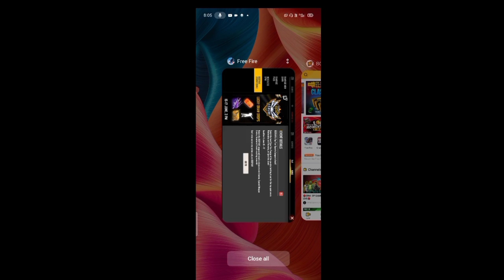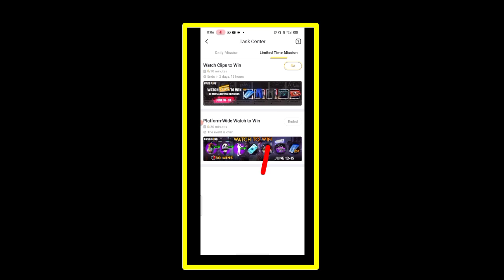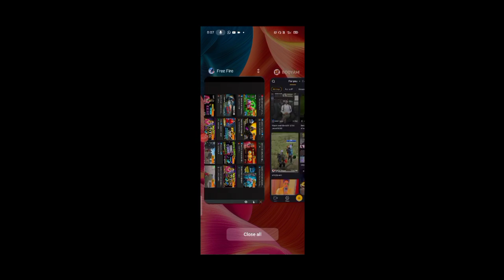Free Fire Booyah Tv Event | How To Claim Dab Emote In Free Fire | 16,18 June Event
HOW TO COMPLETE WATCH CLIPS TO WINE 10 MINS AND WIN REWARD FREE FIRE NEW BOOYHA EVENT TODAY

How To Complete Watch Clips To Win Booyah Event In Free Fire
16-18 June booyah event
how to complete watch time event in free fire
Watch to win event kaise complete kare
how to get  emote in free fire
how to complete new booyah app event in free fire